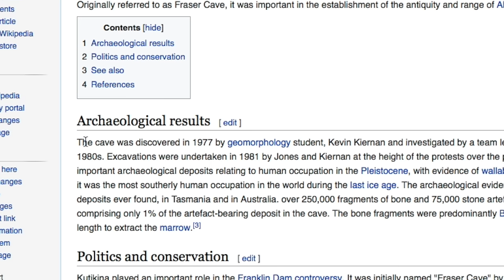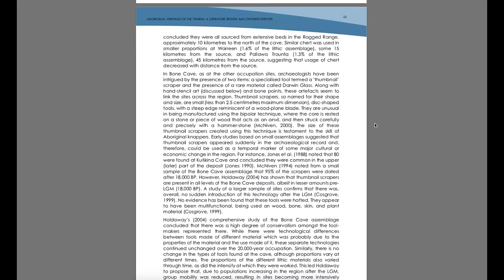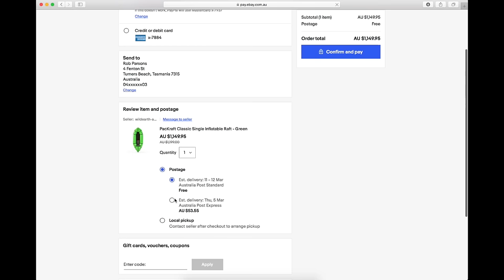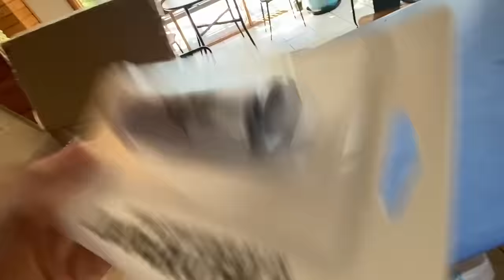Iceage Cave Found Packrafting on Franklin River Tasmania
I first read about Kutikina cave in Richard Flanagans book, A Terrible Beauty, he talked about how the very first Tamanians who walked over from Mainland Australia made home in a large cave situated on the banks of the Franklin river. I made up there and then I was going to see it for myself.